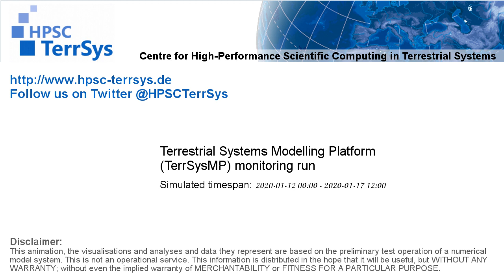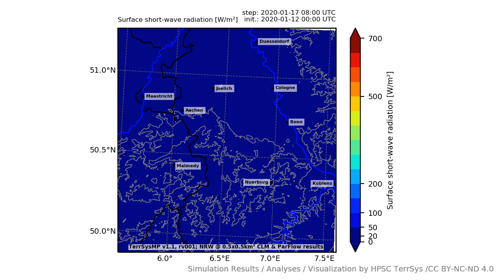TerrSysMP monitoring run 2020-01-12 - surface short-wave radiation - NRW (132h)